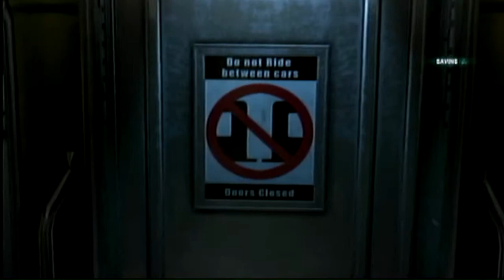Tocalado plays Splinter Cell Blacklist #19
creating a playlist for this game go check it out